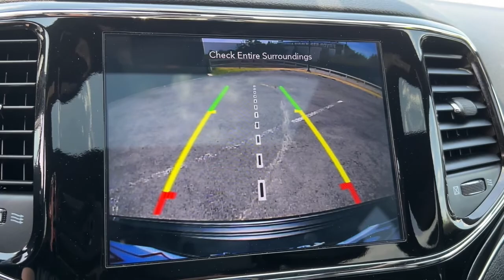2020 Jeep Grand Cherokee Edmond, Cushing, Stillwater, Shawnee, Chandler, OK PP2268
[LISTING _TYPE] 2020 Jeep Grand Cherokee
2020 Jeep Grand Cherokee Trailhawk - Stock#: PP2268 - VIN#: 1C4RJFLG4LC173300

Save THOUSANDS! We have the absolute BEST prices, BEST selection, and BEST service anywhere! We make buying your next vehicle FAST, FUN, and HASSLE-FREE! Our Professional Sales Consultants are the friendliest anywhere! We have financing for everyone that is fast and EASY! We will get you the best rate available for ALL types of credit! We also have an in-house financing department for challenged credit! We LOVE trades, all trades no matter what it is! Did you know we ship nationwide??! Now customers coast to coast can take advantage of our low prices!